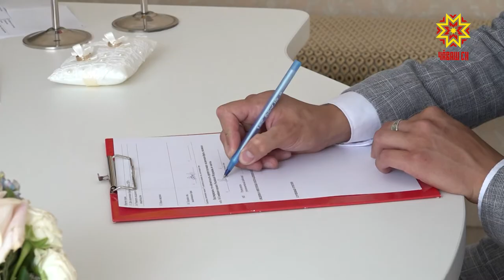Проект «Сохраним семью»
На протяжении последних 6 лет Чувашия сохраняет лидирующие позиции в стране по наименьшему количеству разводов. Этому способствует ряд проектов, направленных на укрепление института семьи.